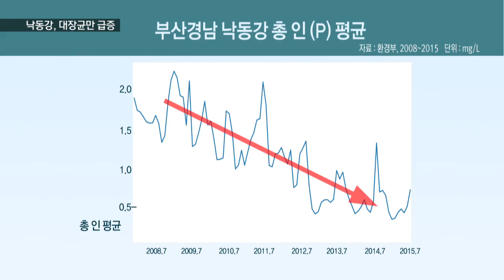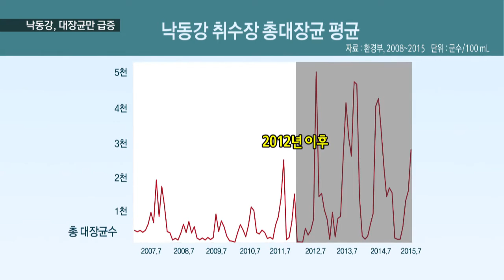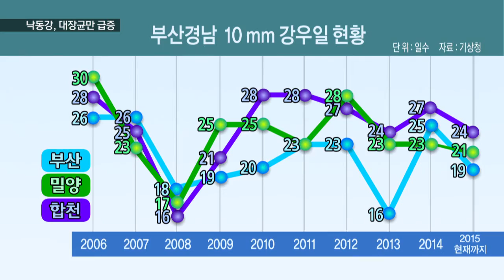[KNN 뉴스]낙동강 수질개선 없고 대장균 급증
{앵커:그럼 녹조가 일상화된 낙동강의 수질은 어떻게 변했을까요?

knn은 지난 2007년부터 올 여름까지
9년 동안의 수질 데이터도 함께

계속해서 진재운기자가 보도합니다.}

{리포트}

{수퍼:'인(P)':부영양화(오염) 원인 물질}
낙동강은 그동안
가축 분뇨 등에서 나오는 인이
오염에 큰 골치거리였습니다.

{CG:}
"하지만 4대강 사업을 전후해
지난 7년간 인 수치는 크게 줄어든 것을 볼 수있습니다."

{수퍼:2008년 이후 낙동강 수질개선 9조원 투입}
지난 2008년부터 수질 개선에 9조원을 쏟아 부은 결과로 보입니다.

주 오염원인 인이 줄었다면 낙동강의 수질은 당연히 좋아져야 합니다.

{CG:}
"취재진은 부산경남 낙동강 유역 8곳을 선정해 지난 2007년부터 9년 동안의 수질 자료를 분석했습니다.

낙동강의 보와 주요 취수장을
모두 포함시켰습니다."

{CG:}
"하천 수질의 기본이 되는
생물학적 산소요구량!

모든 지역의 BOD 그래프가
일직선에 가깝습니다.

수질에 변화가 없다는 예기입니다."

{CG:}
"수질 오염의 지표인 용존산소량 역시 그래프의 기울기는
변화가 없습니다."

결국 엄청난 예산으로 오염원인 '인'은 크게 줄였지만 수질 개선은
없다는 예기가 됩니다.

문제는 더 나빠진 수치도 있습니다.

{이펙트:대장균 현미경 그림}
대장균이 대표적입니다.

{CG:}
"부산경남지역 낙동강 원수 취수장
12곳의 지난 9년 동안 총대장균 수
변화입니다.

4대강 사업이 마무리된 2012년을 기점으로 급증한 것을 볼 수있습니다."

{CG:김해 창암 정수장 대장균 데이터}
김해 창암 정수장에서는
2급 하천수 기준치의 60배를
넘었습니다.

{전화:}
{수퍼:이상용/한국생태환경연구소 수질센터장/"물의 정체와 수온 증가로 대장균이 번식 할 수있는 조건이 (좋아 졌다.) 실제로는 대장균 이외에 다양한 유해세균, 병원성 세균들이 포함돼 있어 그것이 더욱 위험합니다."}

{CG:}
"4대강 사업 전후로 눈에 띄는 또다른 변화는 물고기 폐사 신고 건수가
크게 늘어난 것입니다."

{CG:}
"정부와 수자원공사는
강수량 부족 등을 변수로 제시했지만
기상 자료는 지난 2013년 가뭄을 제외하면 지난 9년간 강수량의 큰 변화는
없었습니다."

{수퍼:영상취재:육근우}
4대강을 전후해 엄청난 비용을 투입하고도 낙동강 수질은 제자리 걸음인데 반해, 대장균 즉 유해성 세균들만
폭발적으로 늘어난 것을
데이터는 말하고 있습니다.